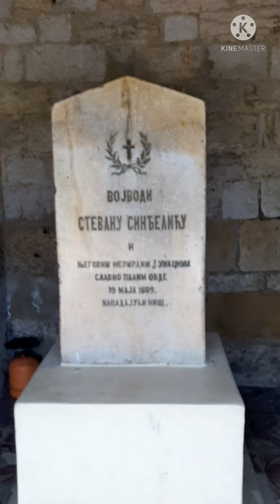Čegar, Stevan Sinđelić, vlog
Sa svojom porodicom posetio sam Čegar kod Niša, mesto gde se odigrala neuspešna ali značajna bitka u Prvom srpskom ustanku (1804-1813), ustanku kojim je srpski narod započeo svoju borbu za oslobođenje od viševekovnog ropstva pod Turskom vlašću.

Bitka na Čegru odigrala se 31. maja 1809. godine na brdu Čegar blizu Niša. Kada je Stevan Sinđelić uvideo da je bitka izgubljena i da je mnogo Srba ubijeno, a da ne bi pao živ u ruke neprijatelju, opalio je iz svoje kubure (pištolja) u burad sa barutom, i digao je u vazduh šanac pun Turaka. Mnogo Turaka je tada ubijeno, poginuli su i preostali Srbi, među njima i Stevan Sinđelić, koji je tako završio boj.

Posle bitke, niški paša je naredio da se sve srpske glave odseku i odnesu za Niš, i od njih je sazidana Ćele-kula, koja je trebala da bude opomena svima koji su nameravali da se bore protiv Turske. Međutim, to Srbe nije sprečilo da nastave borbu za oslobođenje od turske vlasti.

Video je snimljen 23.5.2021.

Ukoliko želite da primate obaveštenja kada objavim novi video, pretplatite se na moj kanal, besplatno je!

Pretplatite se i na kanal mog brata: C sa idejama